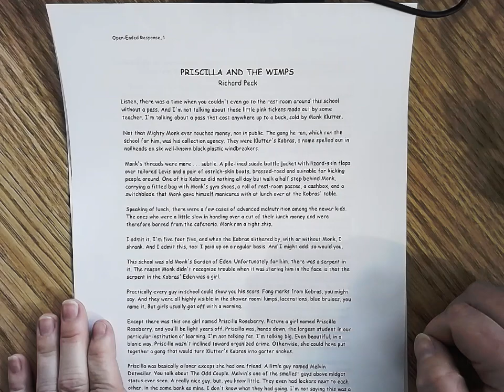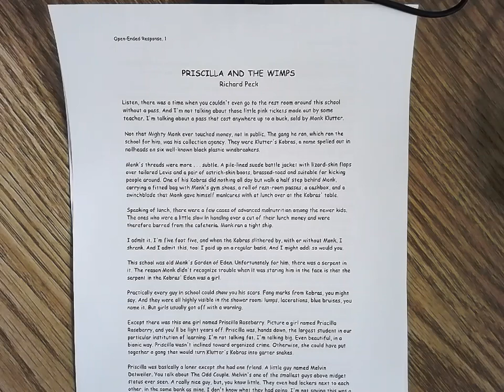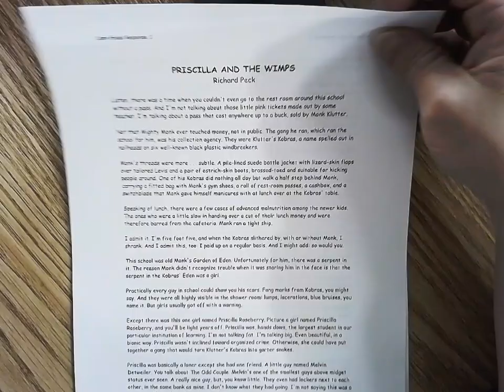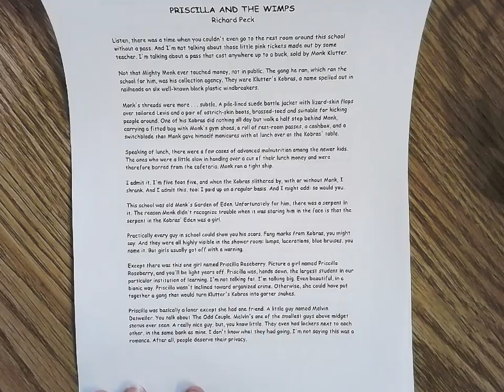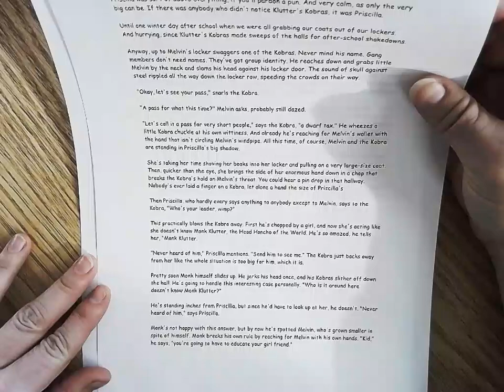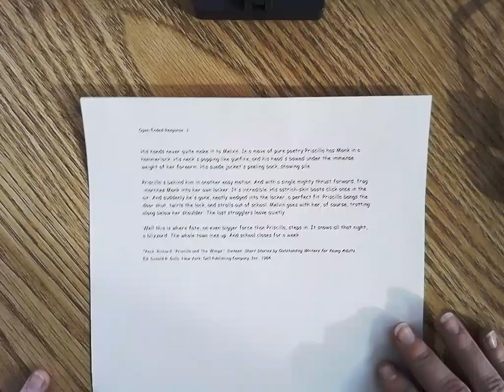"Priscilla and the Wimps" by Richard Peck